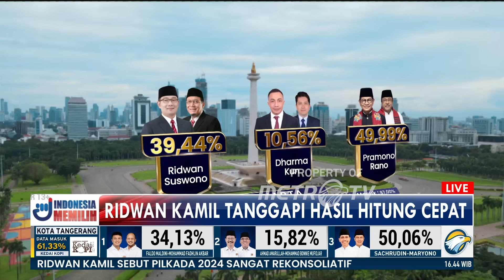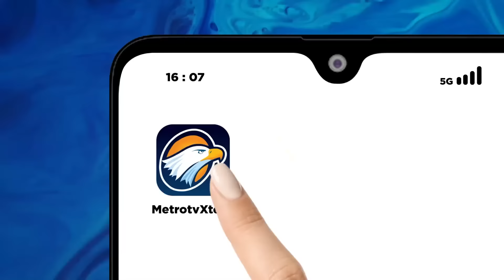LIVE EVENT - Ridwan Kamil Tanggapi Hasil Quick Count Pilkada Jakarta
MetroTV, Proses hitung cepat Pilkada Jakarta 2024 terus menjadi sorotan. Pramono-Rano unggul dari hasil hitung cepat sementera. Simak selengkapnya di